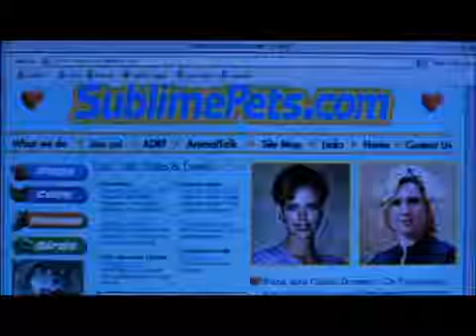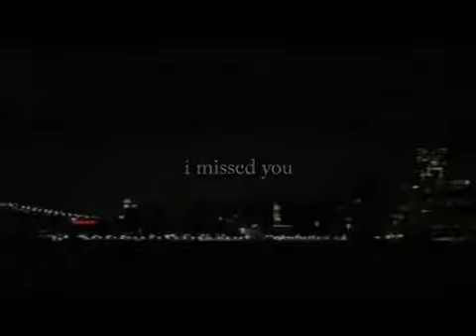რა მალე ღამდებაra male gamdeba